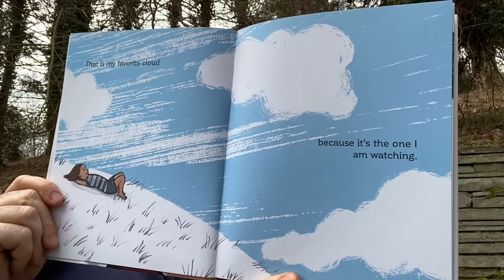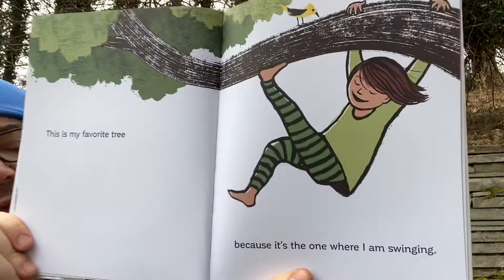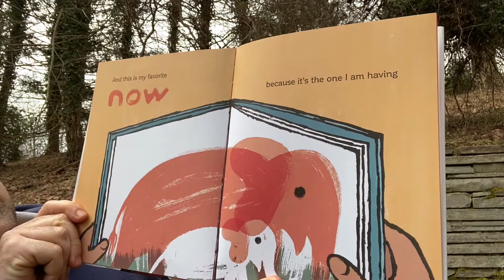Michael Porterfield reads Now